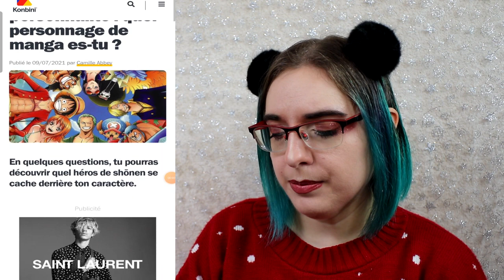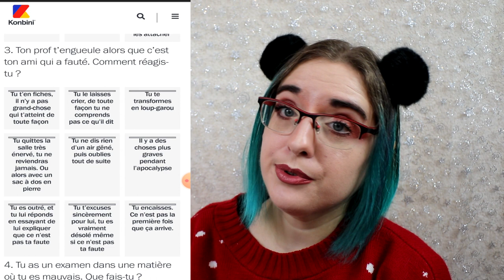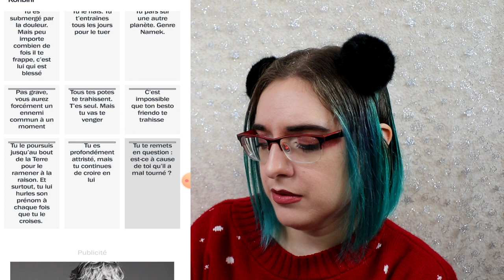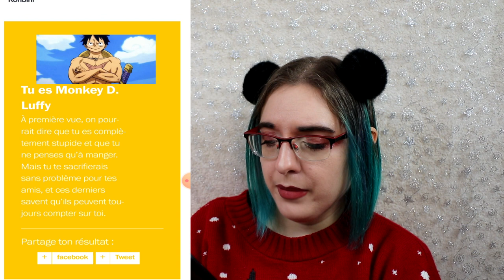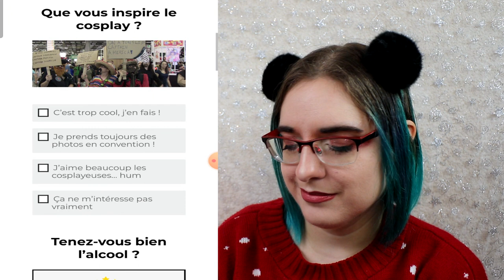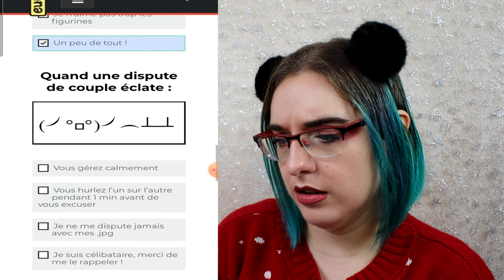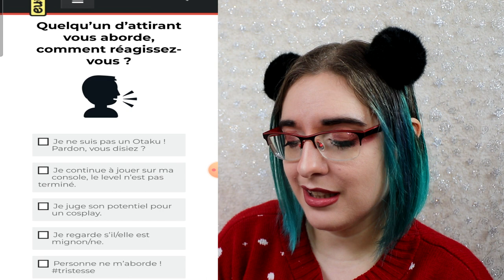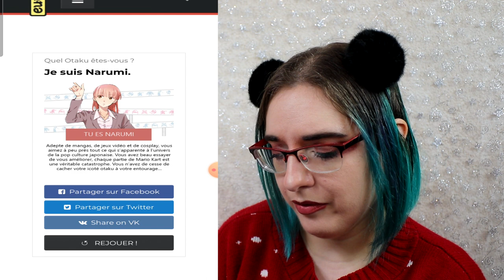TAG - test de personnalité #2